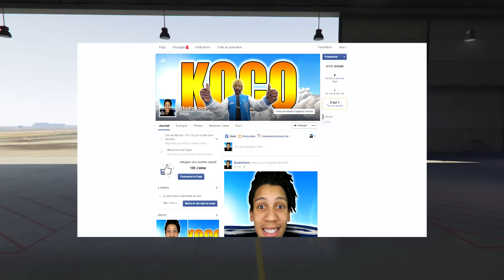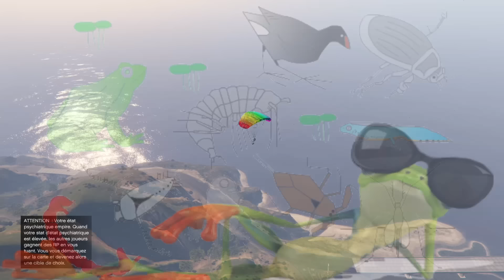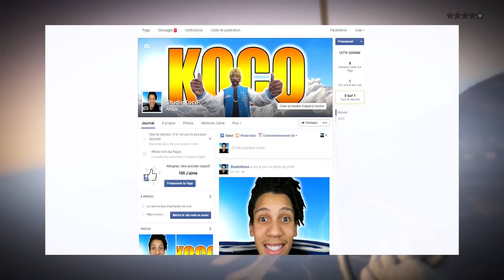Saviez-Vous Que ..? #40 : LES TELETUBBIES SUR GTA 5 !!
Bienvenue dans l'épisode #40 de la Série " Saviez-Vous Que ..? Today beaucoup d'infos et d'incroyables chose a savoir sur les mysterieux animaux peuplent no profondeurs , les teletubbies sur gta v ect..